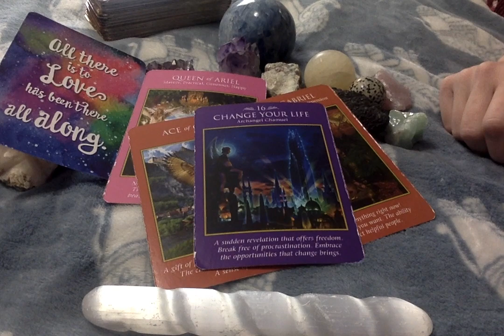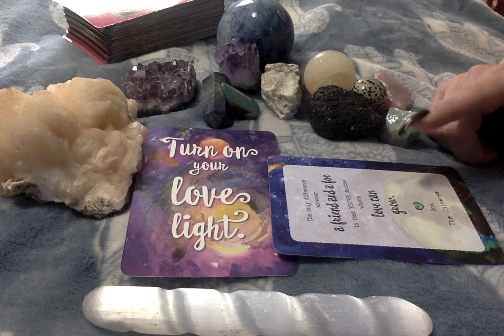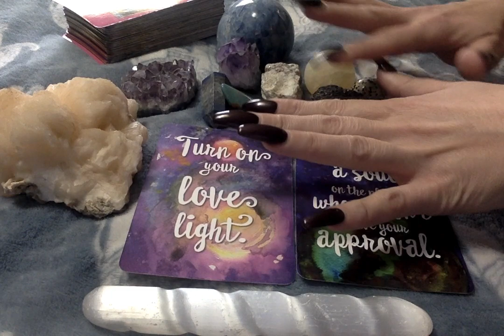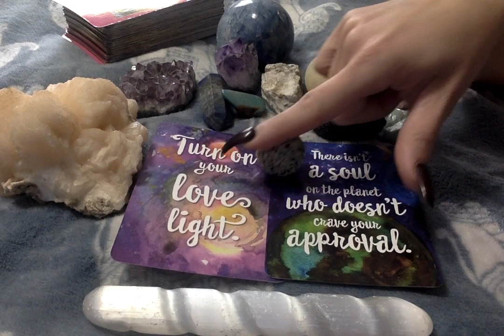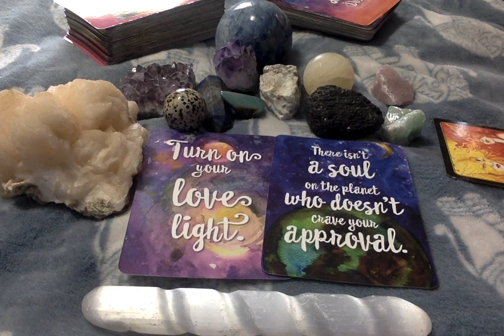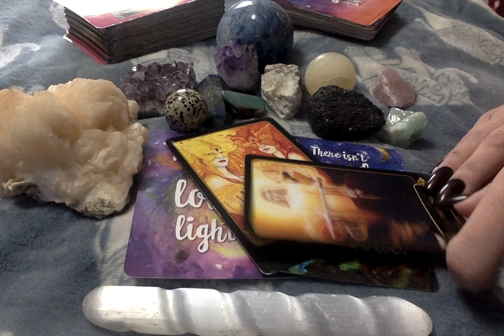2-22-2020* Turn On The 💜 Light❣ 8+3+8=19 (1) New Roads Are Here & It's So Clear🤪😘